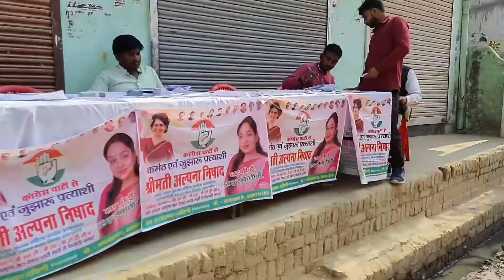Finally Vote दे ही दिया || आपका 1 Vote बहुत कीमती हैं || up election 2022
Finally Vote De Hi Diya || आपका 1 Vote बहुत कीमती हैं || यू पी चुनाव